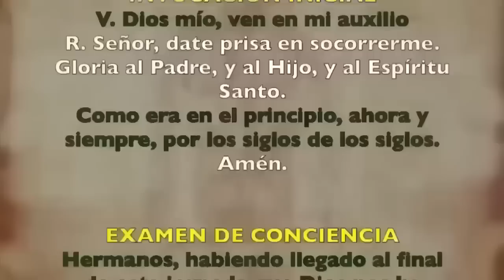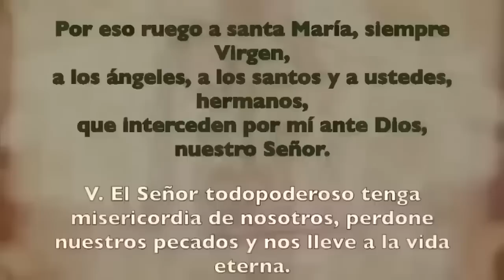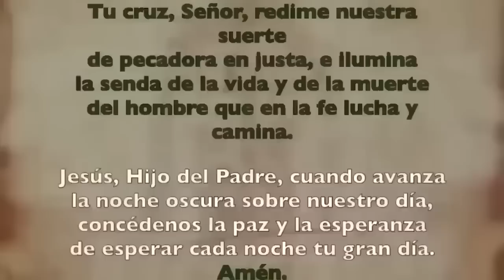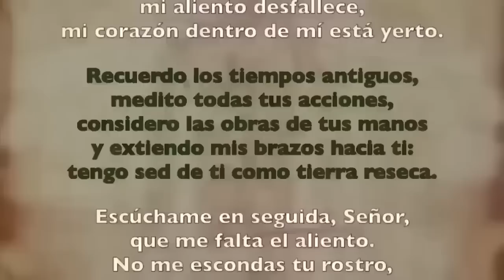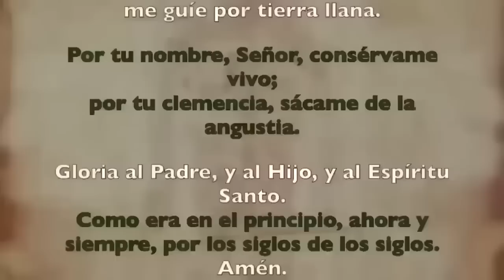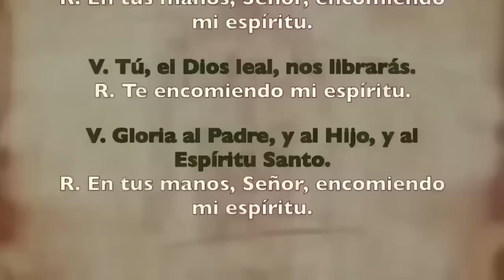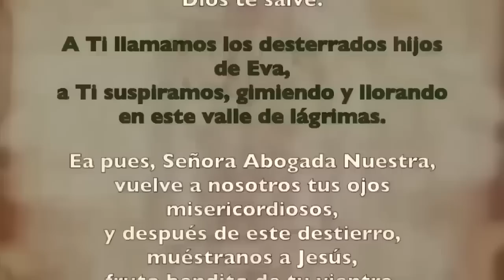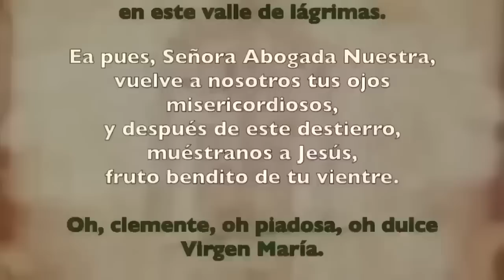Oración de la noche (Completas), MARTES 12 DE MARZO 2024 | IV SEMANA DE T. CUARESMA